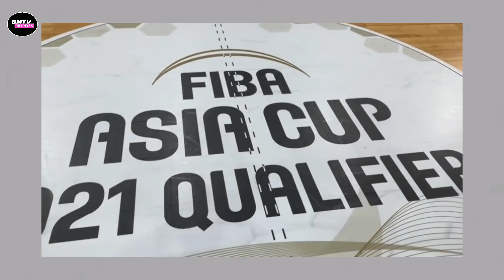Tumaas o Bumaba sa NBA MOCK DRAFT 2021 si Kai sotto | GILAS MALAPIT NA SIMULAN